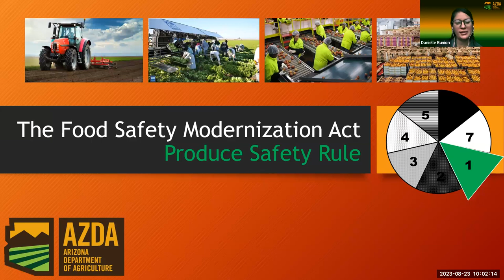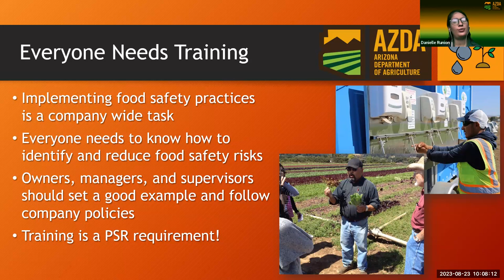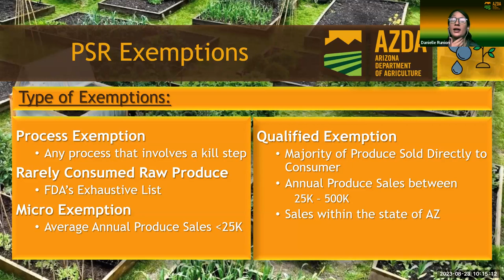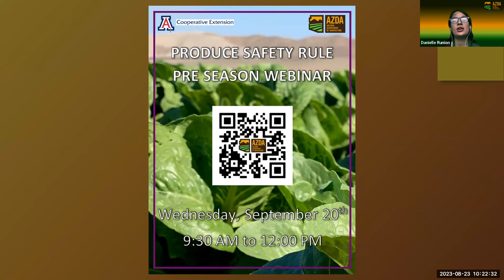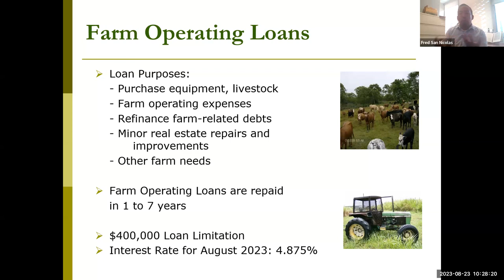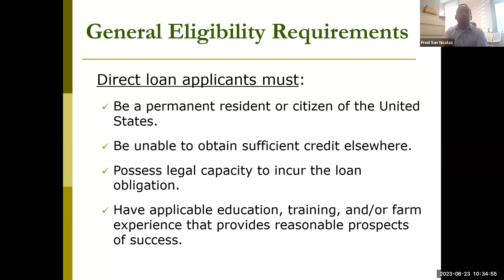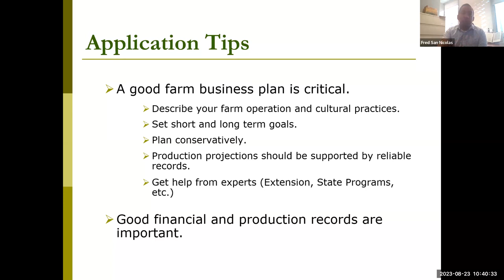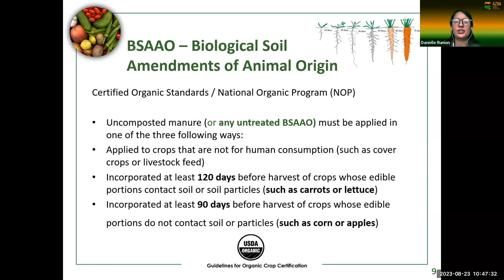Urban Ag Hour | Food Safety and FSA Farm Loans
This edition of the Urban Ag Hour features a talk by Arizona Department of Agriculture Program Manager Danielle Runion on food safety, followed by a talk on registering with FSA for a Farm/Tract Number and eligibility for FSA programs with FSA Farm Loan Chief Fred San Nicolas.

The Urban Ag/Beginner Farmer Program provides urban, small-scale, beginner, and aspiring farmers educational programming that will help build a foundation necessary for success. to learn more.